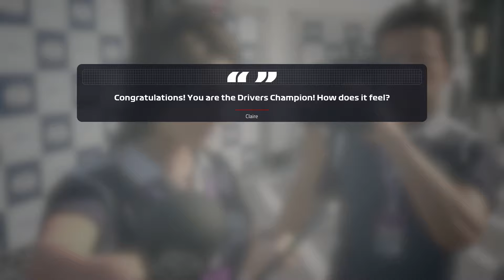F2 Championship - Can I make into F1 2019 team? |First Try|Legend Edition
Stepping stone towards F1 team .

Thank you for joining in !